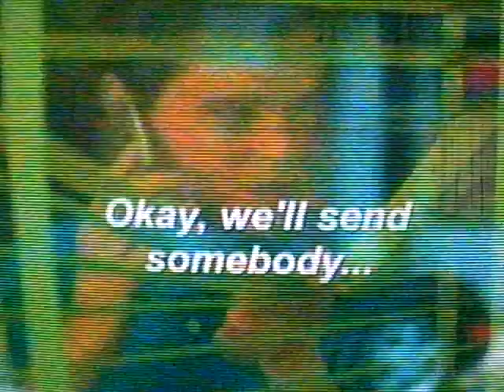Banana Suit Guy Attacks Gorilla Mascot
this was so funny and reminded me of my friend Colt Whitmore a fellow YouTuber and friend-